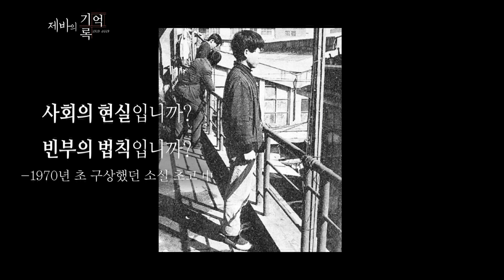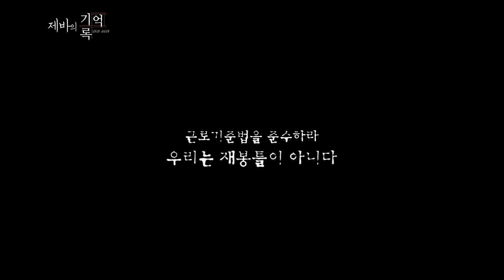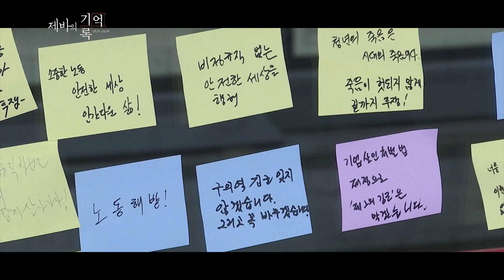[기억록] 제바, 전태일을 기억하여 기록하다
그래피티 아티스트 제바, 전태일을 기록하다.
근로조건 개선을 요구하며 분신 항거한 한국 노동운동의 출발점, 청년 전태일을 기억하여 기록하다